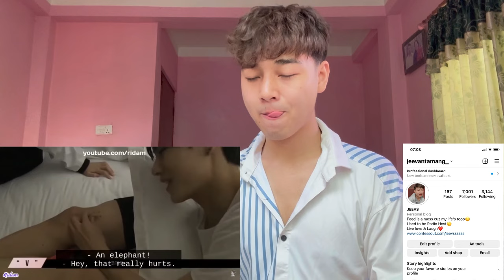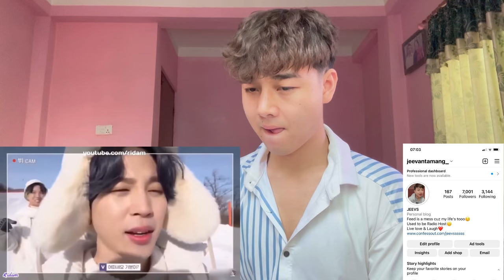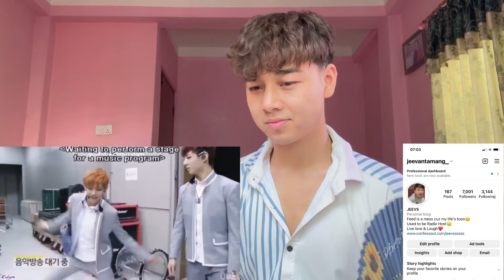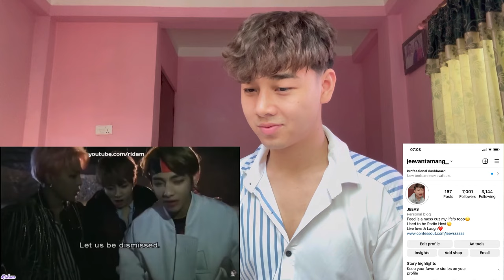BTS TaeKook Acting Like Real Couples (Taehyung And Jungkook) | REACTION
Taekook moments I have no hetero explanations to | Taekook questionable moments | Taekook analysis